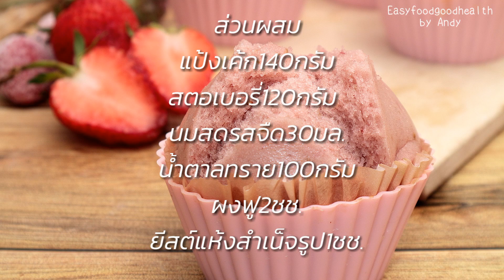เค้กสตอเบอรี่สูตรนึ่งไม่ใช้เตาอบ ทำง่ายมาก /Strawberry steamed cup cake/Easyfoodgoodhealth by Andy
เค้กสตอเบอรี่สูตรนึ่งไม่ใช้เตาอบ
แป้งเค้ก140กรัม
สตอเบอรี่120กรัม
นมสดรสจืด30มล.
น้ำตาลทราย100กรัม
ยีสต์แห้งสำเร็จรูป1ชช.
Ingredients
140g.Cake flour
120g.Fresh Strawberry
30 ml. Milk
100g.Sugar
2tsp baking powder
1tsp instant yeast
1.หั่นสตอเบอรี่เป็นชิ้นเล็กปั่นรวมกันกับน้ำตาลทรายและนมสดจนละเอียด
2.ร่อนแป้งและผงฟูผสมกับส่วนผสมของเหลวที่ปั่นไว้คนจนแป้งละลาย
3.เติมยีสต์สำเร็จรูปลงไปคนจนยีสต์ละลายพักแป้งไว้45นาที
4.เมื่อพักแป้งครบตามเวลาคนไล่ฟองอากาศตักใส่พิมนึ่งไฟแรง15-20นาทีหรือจนขนมสุก

เค้กมะพร้าวอ่อนสูตรนึ่งไม่ใช้เตาอบ